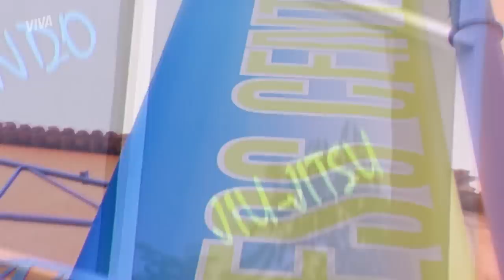SOFRIMENTO! JENIFER PROCURA ELEONORA, MAS SE ARREPENDE EM SEGUIDA! | SENHORA DO DESTINO | VIVA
Jenifer está com saudades de Eleonora, mas ainda não consegue lidar com seus sentimentos 🥺 A filha de Giovanni liga para a médica, não consegue dizer nada e acaba desligando o telefone na cara dela! Será que a relação das duas acabou mesmo? 💔